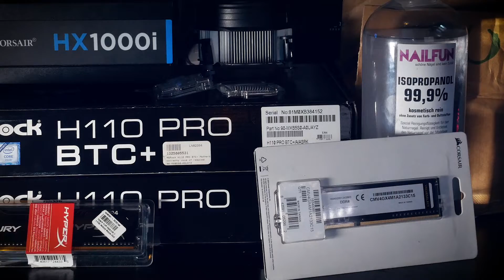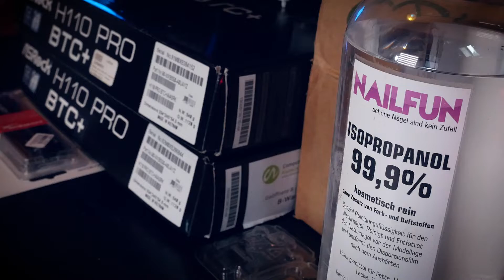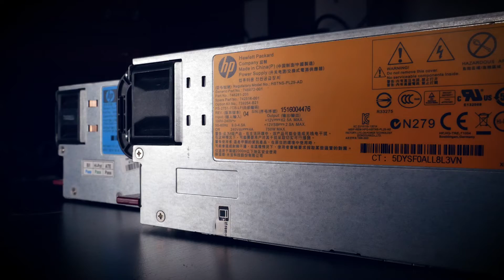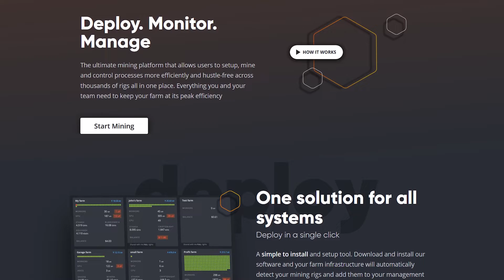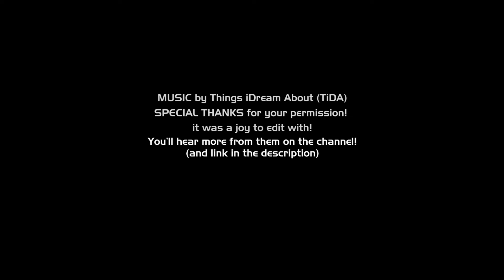GPU Mining Rig Basics (Asrock H110 Pro BTC+ Build) How To 101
Welcome back to Cursed Mining and today we are building a GPU mining rig again! Part 1 will focus on all the parts up to adding cards and software; Part 2 will finish the project up.

Amazon links now for US / CAN / UK / DE / FR / SP / IT
► MOTHERBOARDS / CPUs
Socket 1151 coolers
Noctua CPU Coolers
► RIG BASICS
Pentium G4400 CPU
4GB DDR4 RAM
5” LCD Screen HDMI
8GB 3.0 USB stick for HiveOS
► CABLES
PWM fan splitter
► POWER & MISC
► MAINTENANCE & CLEANING
WD40 Contact Cleaner
99% Isopropanol

Used with written permission from the authors.
Thank you very much! Check their channel below:

► Tip Jar:
BTC: 1N2sND6H8ToSExBYciTizNK5NoS98vcXob
LTC: LfGP8yCymqzW84pJSoWNw22bDzximhHXw5
ZenCash: znYtrGa55jeGFhQxhdDsjKDLQameiejUd4Q
DeepOnion: DmyQAT7qoPvMBJVZ5JougidkR2pjP6UJ8q
NXS: 2SUcYG8hVeVeTv8ckWeaE2Prmp4vnbcBHzWiP9UeAxHJWSr5AEs
aeon: WmsNHwNSZu2U1io5p9PWvVN45zPTozjqdS9FTDtt6ccsZ8uVHzGxd7fM3qHCMhLKmeTr47ScikQVdEt63VVzpS8D1DYsihq85
Plenteum: PLeaiXfwXHB2x7vyxbMnueirxBze1aXEB7ZGns4fBCYLHYsNdK3CFkUUAn7KYfLLve3siXYYFWEwmEu3APEMqRgV8iosKKTsEL